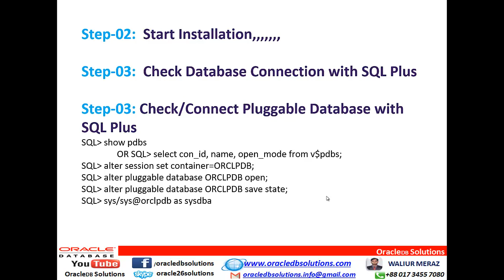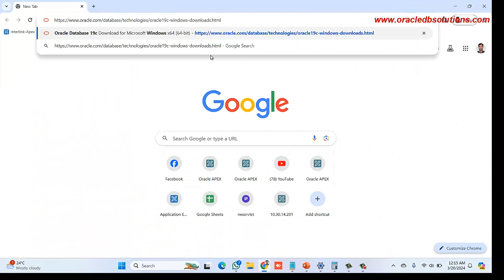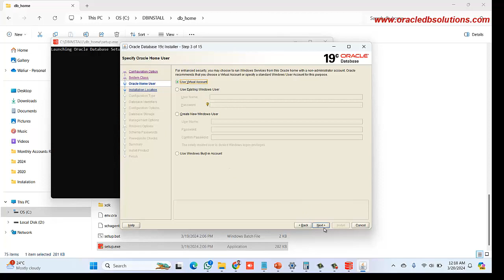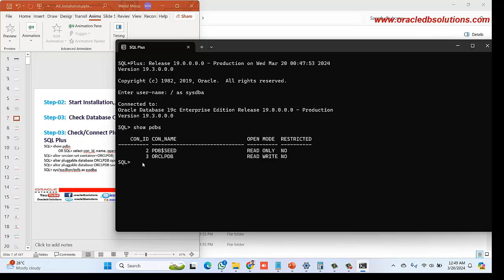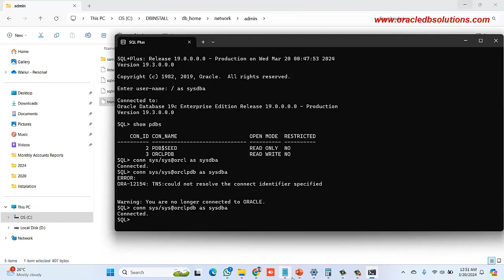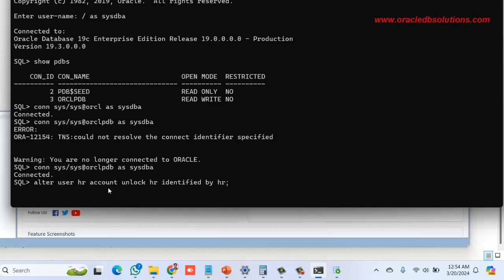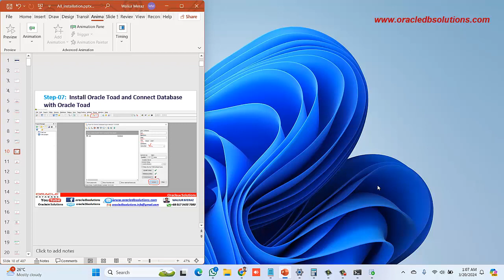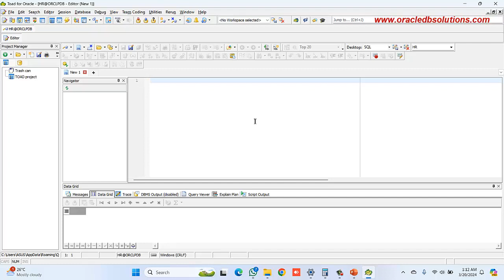How to Install Oracle Database 19c on windows 11 | Connection with SQL Developer and Toad | Bangla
Dear viewer, In this video you will learn how to install Oracle Database 19c  on windows 11 and database connect with Oracle SQL Developer and Oracle Toad